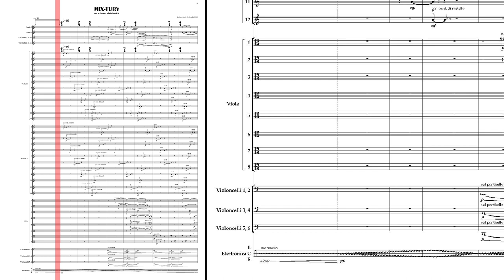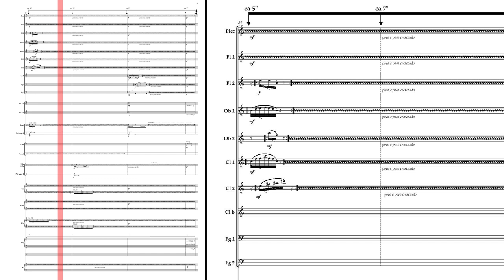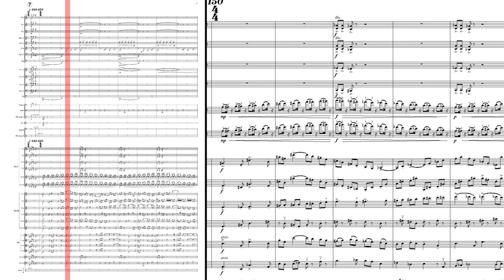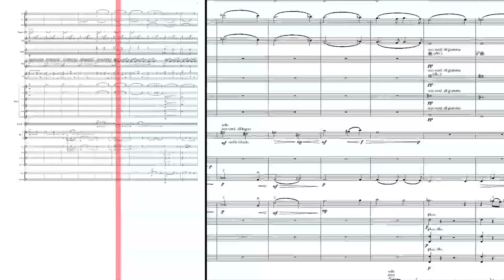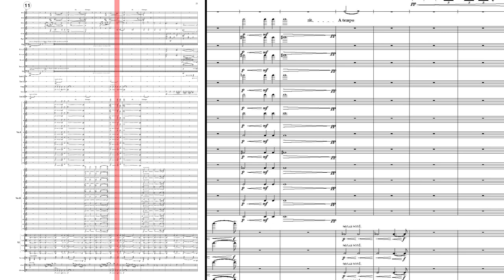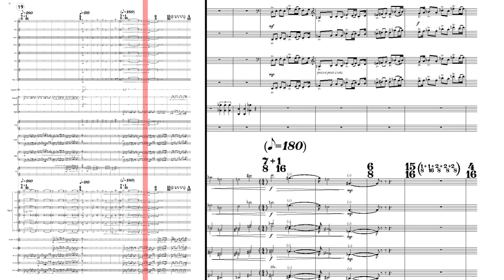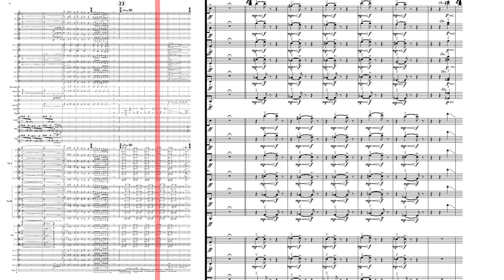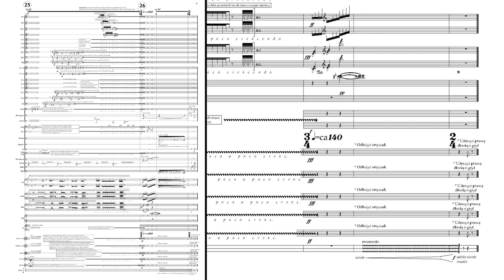Mix-tury per orchestra ed elettronica - Jędrzej Rochecki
"Mix-tury" per orchestra ed elettronica - Jędrzej Roch Rochecki

The Symphony Orchestra of the F. Nowowiejski Academy of Music
Orkiestra Symfoniczna Akademii Muzycznej im. F. Nowowiejskiego w Bydgoszczy
conductor/dyrygent - Rafał Jacek Delekta

Concert at the Pomeranian Philharmonic in Bydgoszcz (Poland)
Koncert w Filharmonii Pomorskiej w Bydgoszczy
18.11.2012